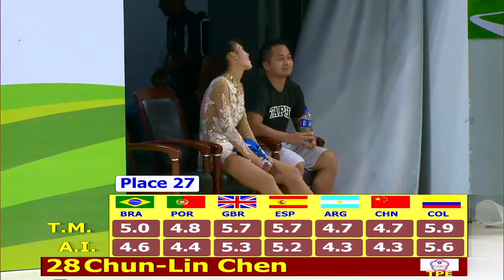Chun Lin Chen - Senior Ladies - Short Program - WRG Nanjing 2017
World Roller Games in Nanjing, China 2017
Representing China Taipei
Short Program - 70,20 (35th Place of 37 Skaters)
Free Program - (Place of  Skaters)
Total - 290,70 (33rd Place of 37 Skaters)